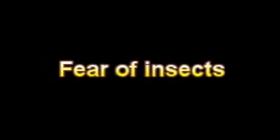What Is The Definition Of Fear of insects - Medical Dictionary Free Online